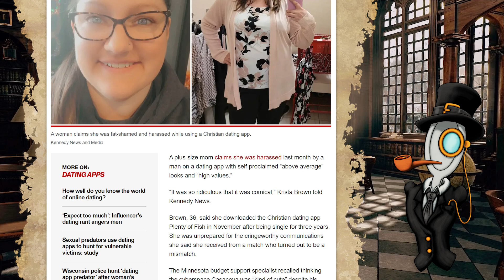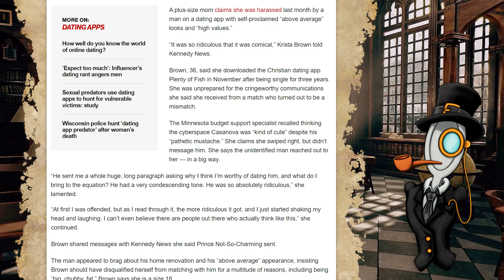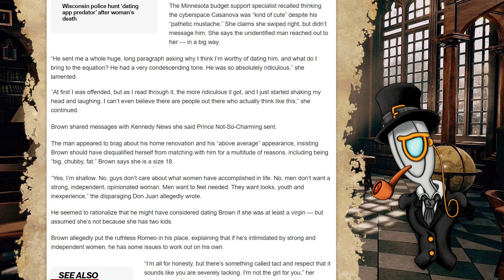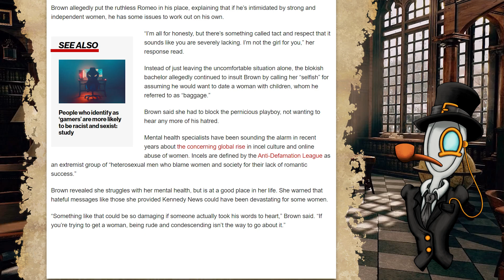When Men Know Their Worth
A woman was seemingly STUNNED when a man revealed THE SHOCKING TRUTH to her: Men have standards.